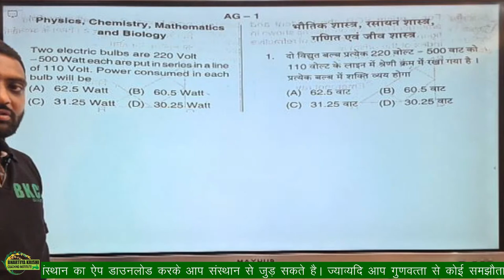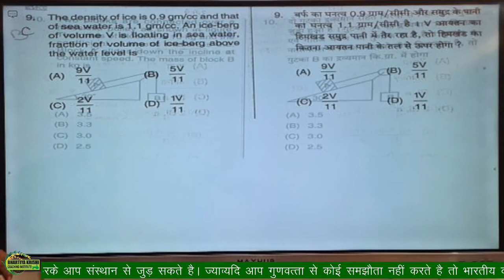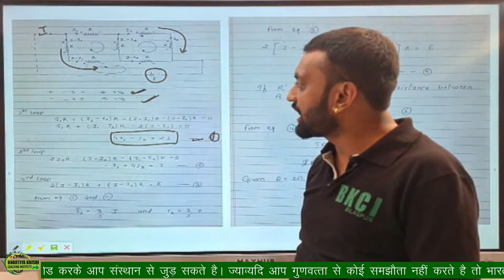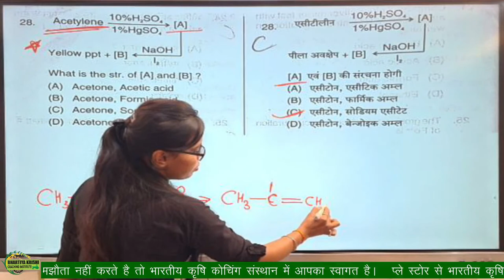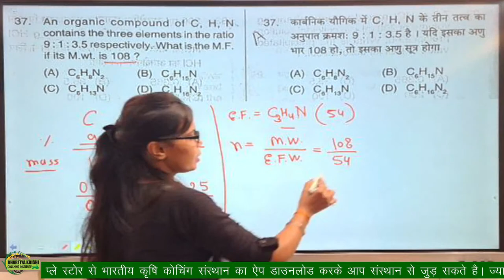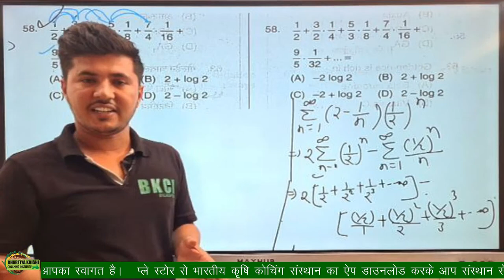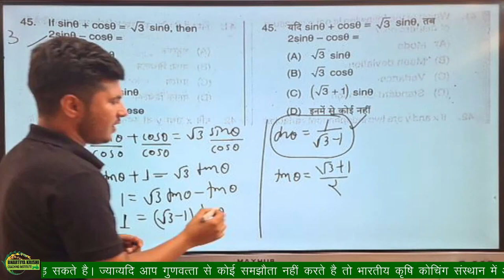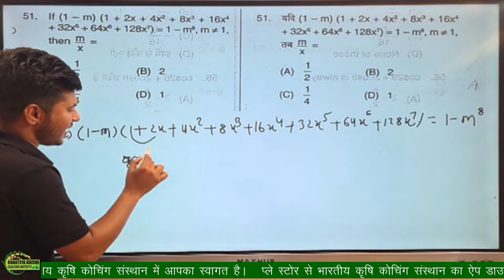LIVE -CGPAT 2021 Ag1 (PCMB) Question Solution by BKCI MODEL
🌾 BKCI BILASPUR 🌾